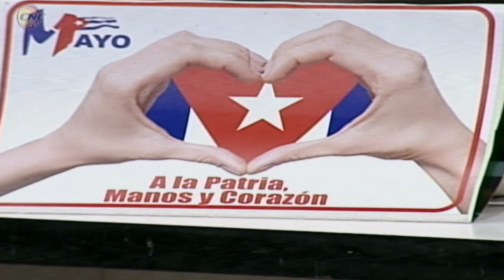Informan ubicación de los bloques para el Desfile por el Primero de Mayo, en Bayamo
Liuber Mora García, miembro del secretariado provincial de la Central de Trabajadores de Cuba (CTC) en Granma, informó, durante el programa televisivo Perspectivas, la ubicación y el orden que tendrá cada bloque sindical en el desfile por el Primero de Mayo en la ciudad de Bayamo.